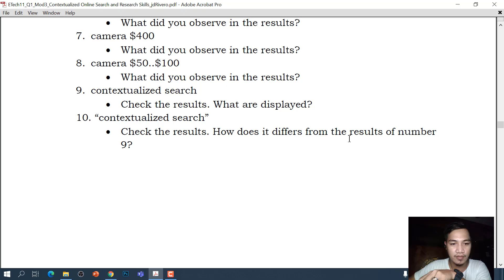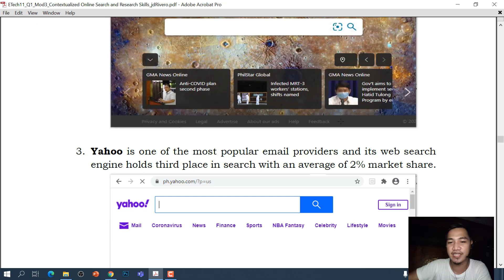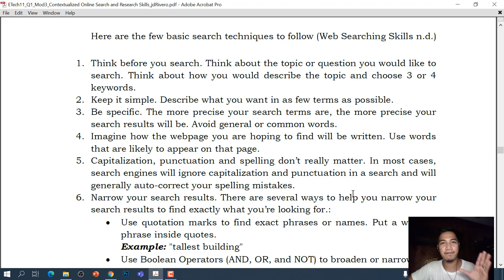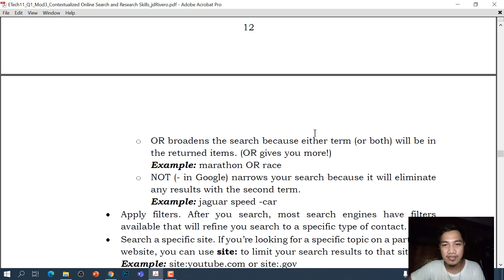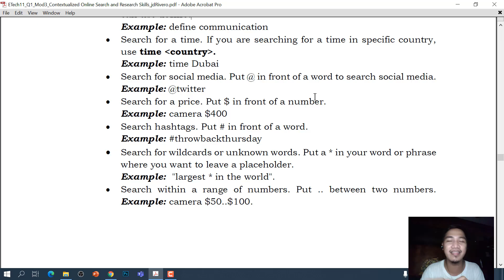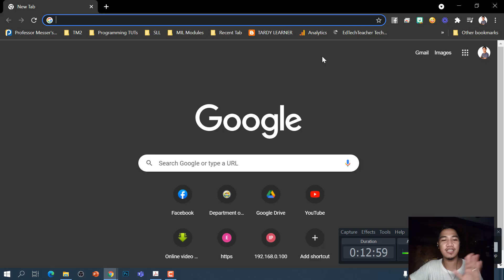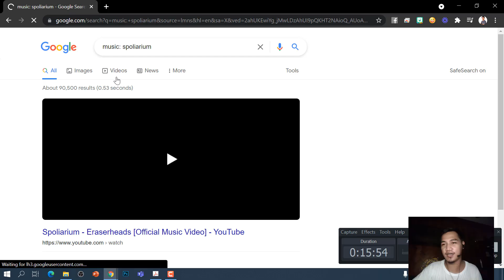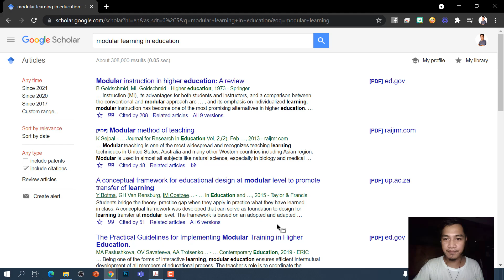Q1 MODULE 3 Contextualized Online Search and Research Skills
Welcome to the Empowerment Technologies – Grade 11 Alternative Delivery Mode (ADM) Module on Contextualized Online Search and Research Skills.
From the very start you were introduced to the internet, you started searching, and started looking for the best answer to your questions. And when you asked your classmates and friends about something, their answer is “try to google it”. You followed them and used Google without knowing what really Google is. Google is one of the popular search engines today. But using search engines for the sake of plain information could actually lead you misinformed. In order to stay meaningfully informed, you should start appreciating the use of the right combination of words or key phrases (Department of Education 2016).
This module was designed to provide you with fun and meaningful opportunities for guided and independent learning at your own pace and time. You will be enabled to process the contents of the learning resource while being an active learner.

This module was designed and written to introduce to you the use of internet as a tool for credible research and information gathering to best achieve specific class objectives or address situation (CS_ICT11/12-ICTPT-Ia-b3).
At the end of this module, you are expected to:
1. Differentiate the results of online search using the search techniques from not using it.
2. Adopt the use of search engine in other subjects like Mathematics for converting of unit measurement and Art for determining image size and name.
3. Exercise the use of search techniques in researching particular information easily.